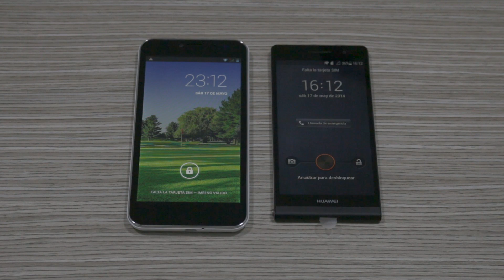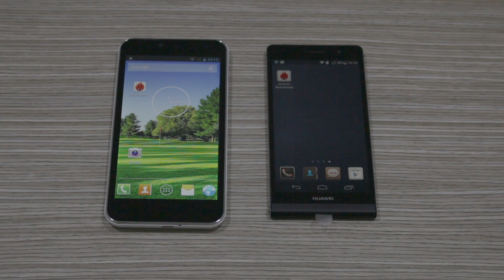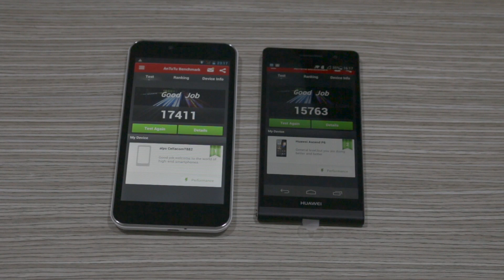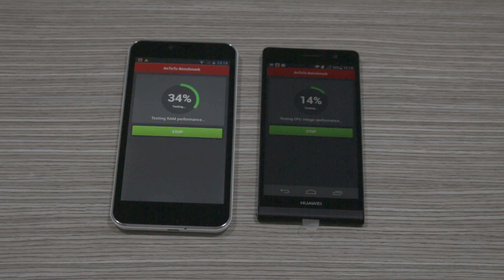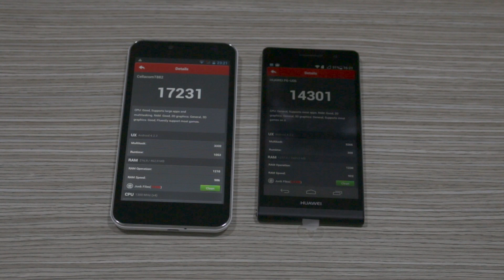Cellacom extreme T882 Versus Huawei PS6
En este nuevo versus enfrentamos el Cellacom Extreme T882 con el Huawei PS6.